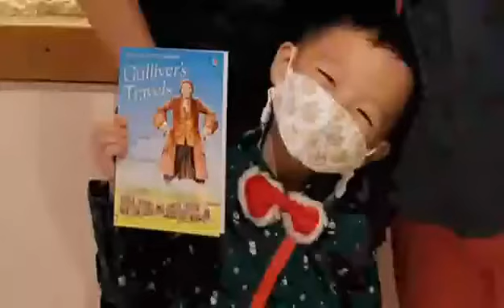Gulliver's Travels at Minnature KL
The story of Gulliver who found a kingdom of tiny people called Lilliput. The kids also learned that the Lilliputians went to war with the Blefescu over the issue of an egg - do we break it at the small end or the big end.

Is the author of the book trying to tell us the moral is to focus on the big picture? And not on small/petty things? :D